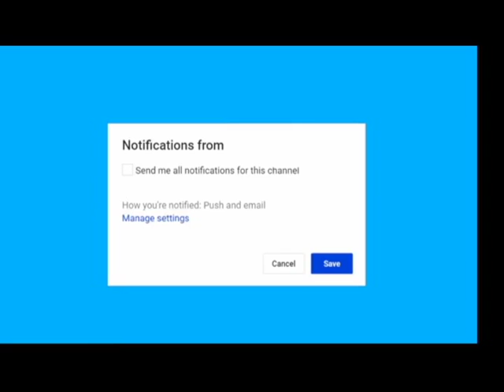Trump Introduced As ‘The Man Who Brought Christmas Back To America’ At Propaganda Tree Lighting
Breaking news Trump Introduced As ‘The Man Who Brought Christmas Back To America’ At Propaganda Tree Lighting